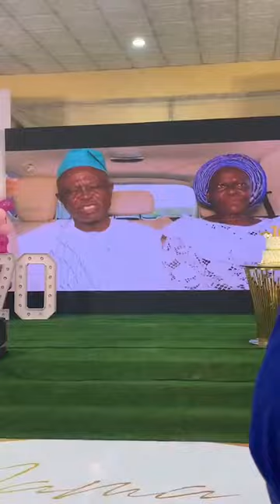ALHAJA RISIKAT ONIMAGO MOTHER’S 70TH BIRTHDAY